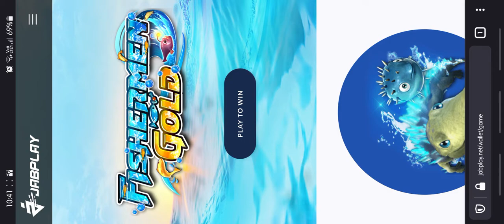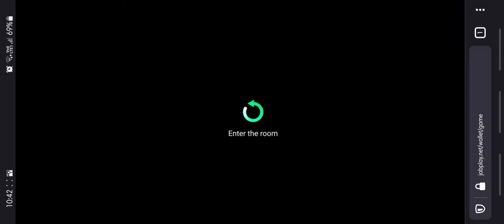JABPLAY -500 PUHUNAN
akala ko wala na pag asa..GOODBYE 500 NA SANA
pero COMEBACK IS REAL😊💋
THANK YOU JABPLAY